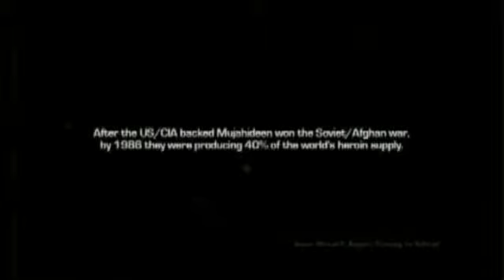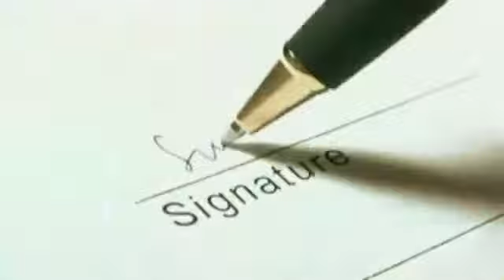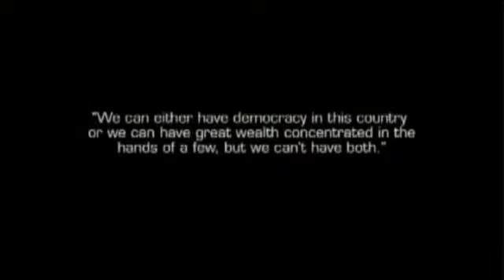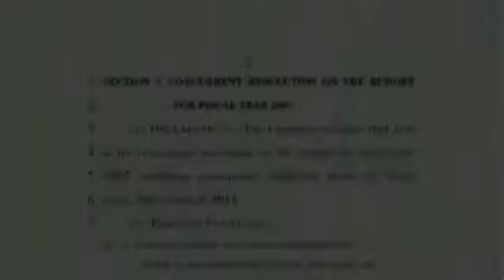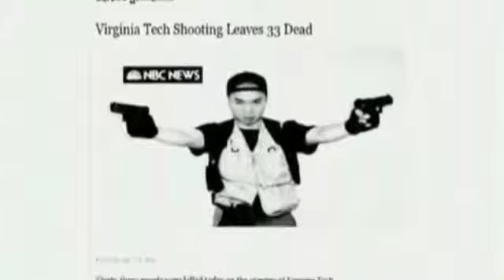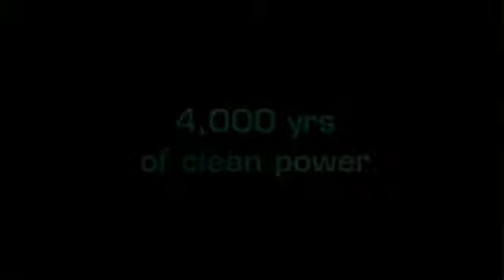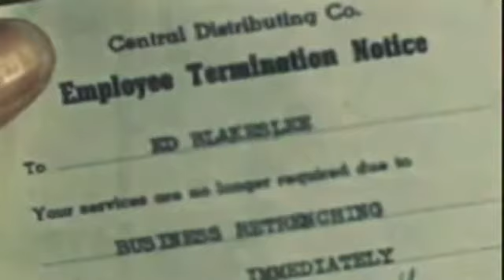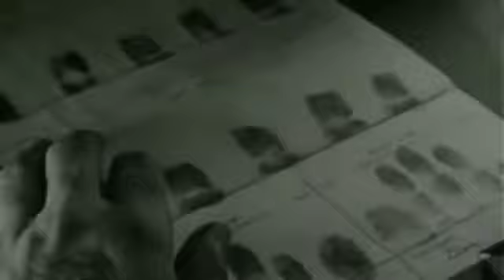Дух Времени: Часть 2